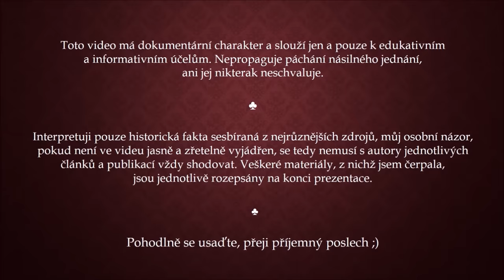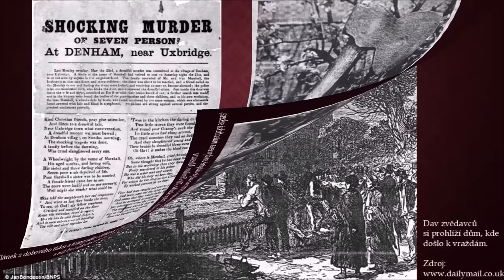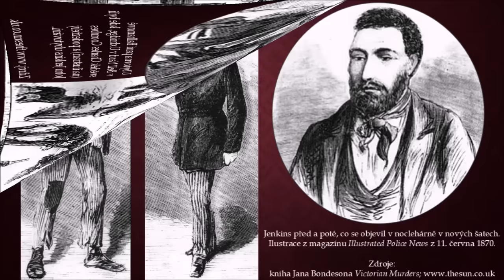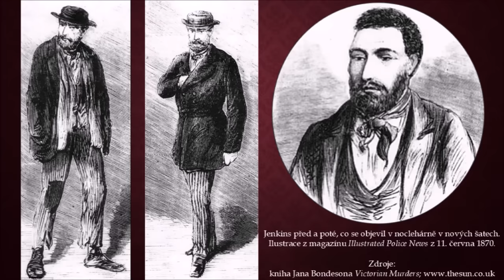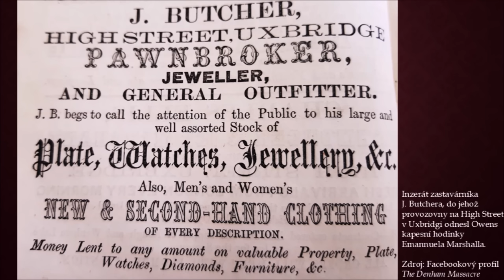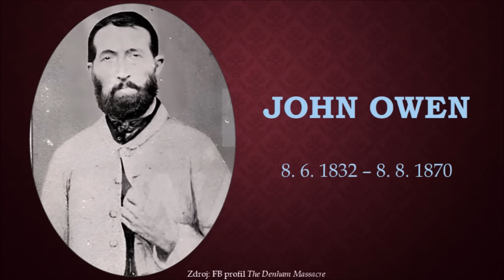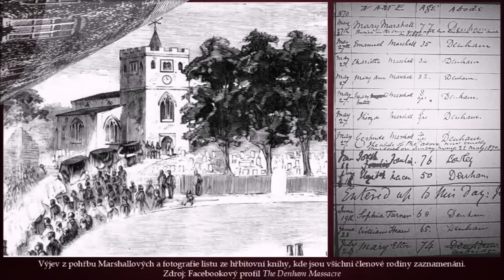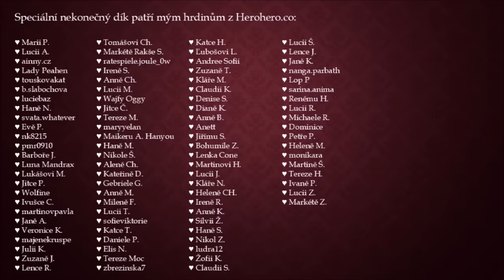Denhamské krveprolití – vražda MARSHALLOVÝCH